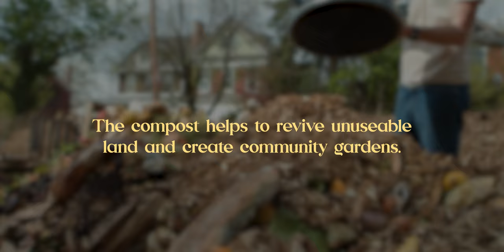Worm Return - Canon c200 Documentary Short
A short branded documentary highlighting the mission of Worm Return. Laura and her team have collected thousands of pounds of food scraps in the Pittsburgh area. Watch the story of how they make it happen.

Learn more about their mission and give support on IG @wormreturn and at wormreturn.com

Filmed in Pittsburgh, PA
Gear Used:
Canon c200
Canon 24-70 f/2.8L
Sennheiser MKH 416
Zoom f6